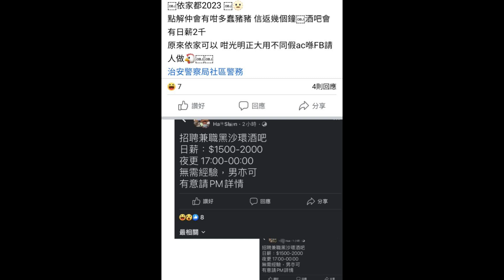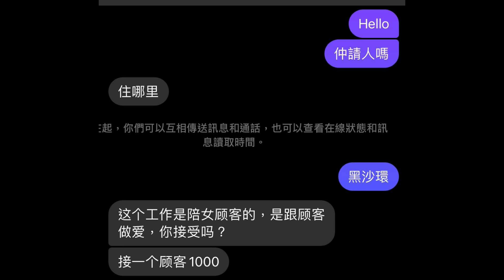🔴澳門又再出現招聘騙案？除左刷單騙案仲公開搵人做鴨？網傳招人做兼職一日人工1500-2000！工作內容竟然係？｜CC字幕｜Podcast｜日更頻道